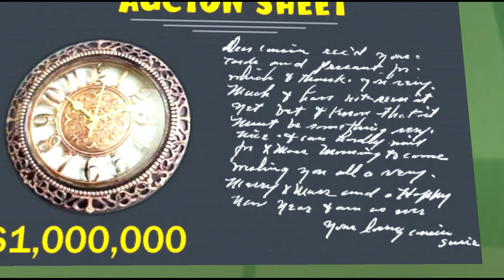Scary Robber home clash _ troll 2 thieves per day , Right Cue on AND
Brian
troll 2 thieves per day